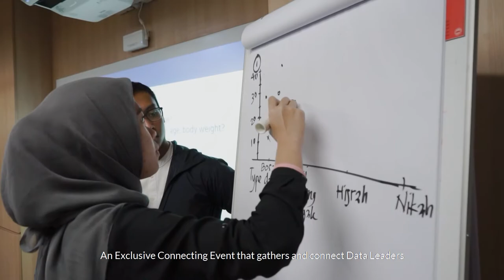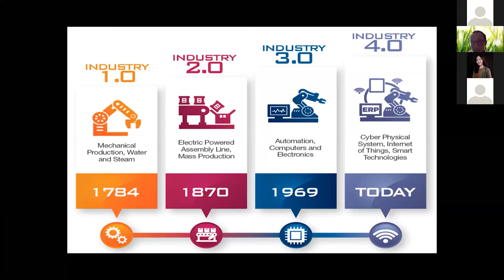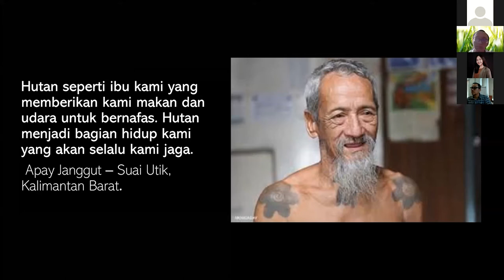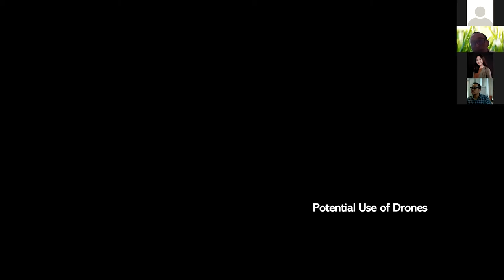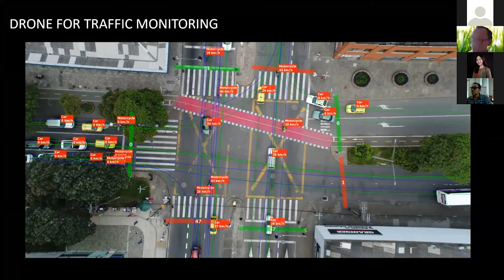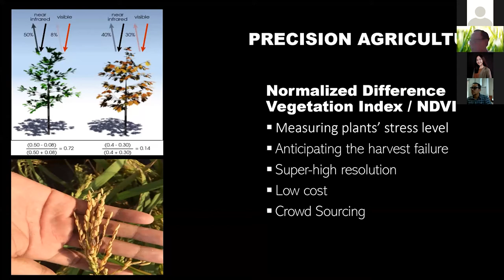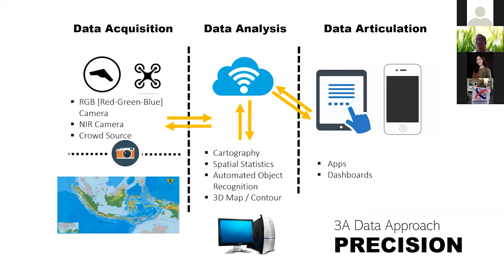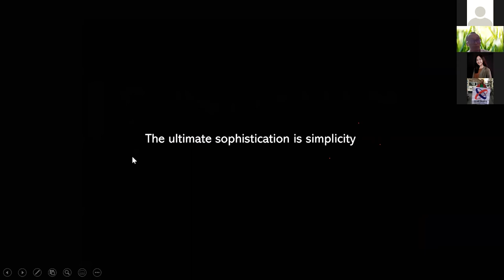Technology Application in Agriculture - CircleofDataLeaders 2nd Edition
Drone miliknya berhasil digunakan untuk berbagai proyek sosial di sejumlah daerah di tanah air, bahkan memetakan lokasi bencana dalam hitungan jam. Melalui komunitas Drone Academy, Irendra Radjawali berharap dapat menyampaikan kepedulian dan keberhasilannya dalam menyederhanakan teknologi pembuatan drone kepada masyarakat luas, termasuk pertanian.

Dalam Circle of Data Leaders 2nd Edition: Nourishing Indonesian Agriculture, Beliau menjelaskan tentang pentingnya penerapan software-hardware-brainware dalam aplikasi teknologi kita di masa kini dan masa yang akan datang, serta kolaborasi dari semua pihak.